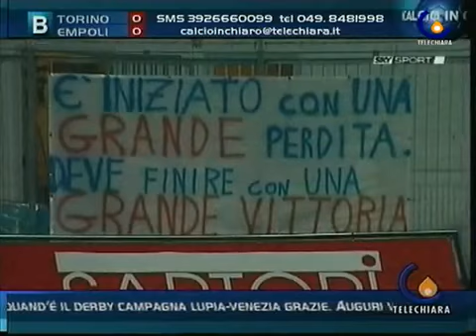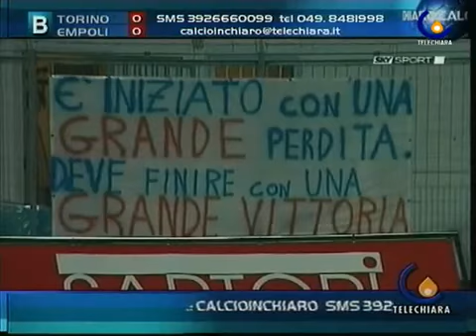Calcioinchiaro 31-08-09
Puntata di Calcioinchiaro edizione spogliatoi del lunedì sera